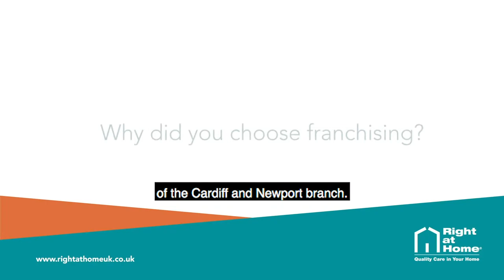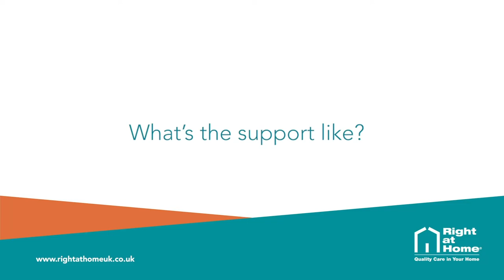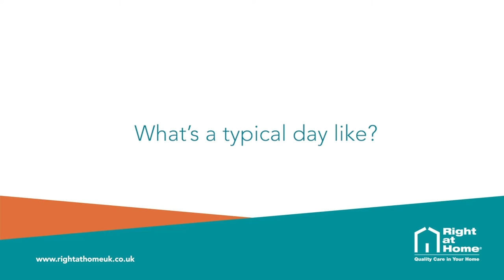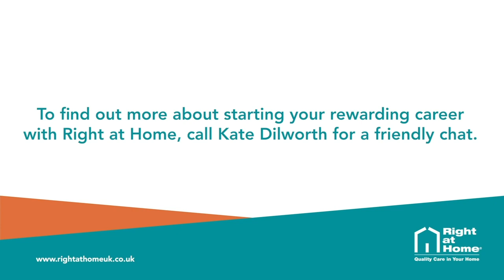Joe Guishard shares his experiences of joining RaH